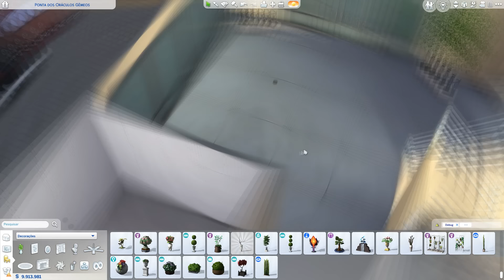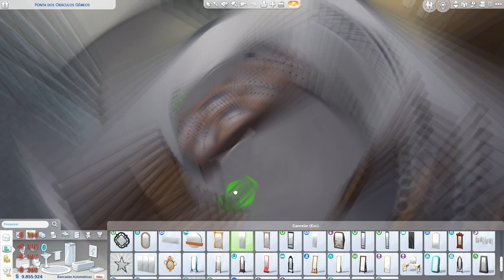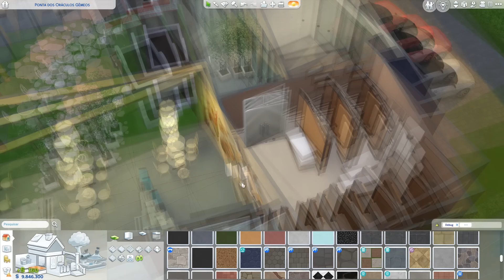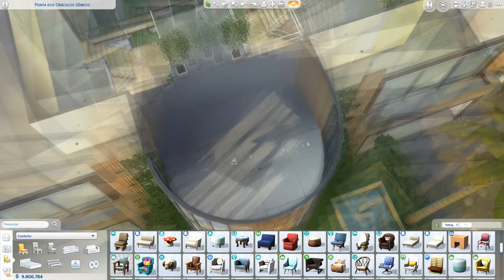ECO SHOPPING CENTER EM NEWCREST!!! │ The Sims 4 │ Speed Build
Use meu código em qualquer compra no EA app ou site para apoiar o canal: MTSIMS

💻 DOWNLOAD EXTERNO: EM BREVE